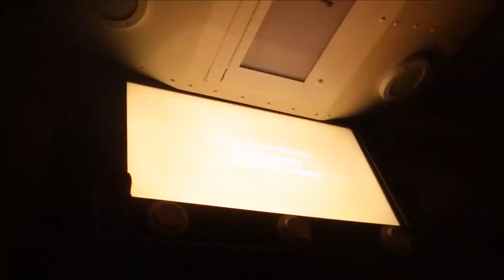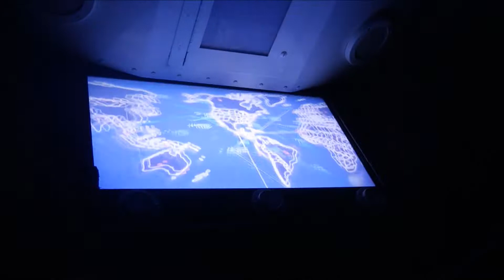Old home movies and our first big vacation that we went on